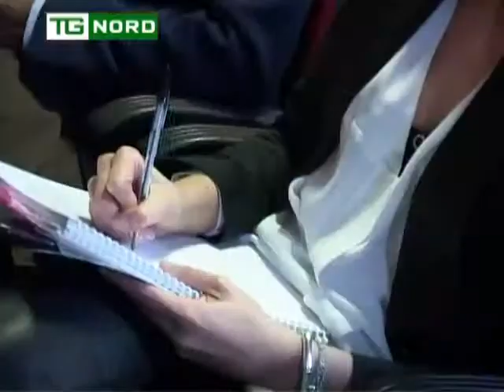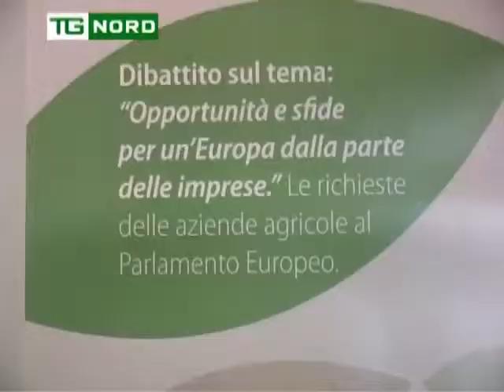REGIONE LOMBARDIA - FAVA - CONFARGRICOLTURA